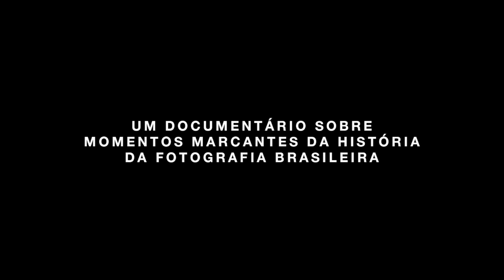Fotografação (2019) - Trailer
Documentário sobre momentos marcantes da História da Fotografia Brasileira, construído através do olhar de Lauro Escorel, atuante diretor de fotografia do cinema brasileiro. O filme focaliza a representação do País no trabalho de diversos fotógrafos e também reflete sobre o impacto da fotografia digital na sociedade contemporânea.